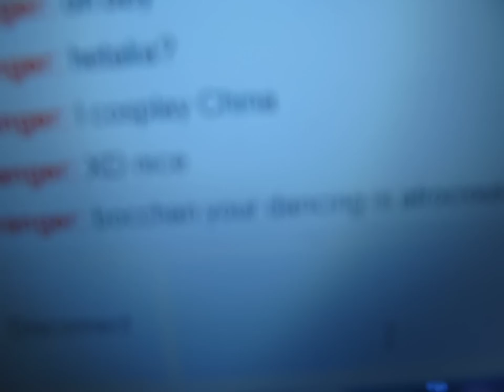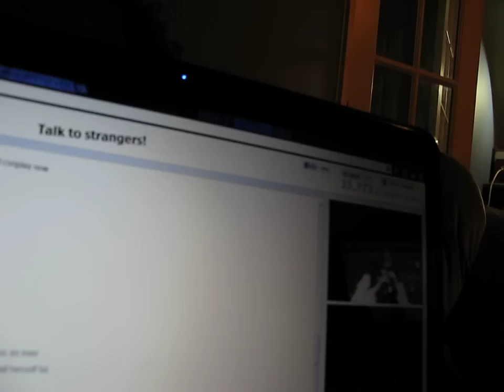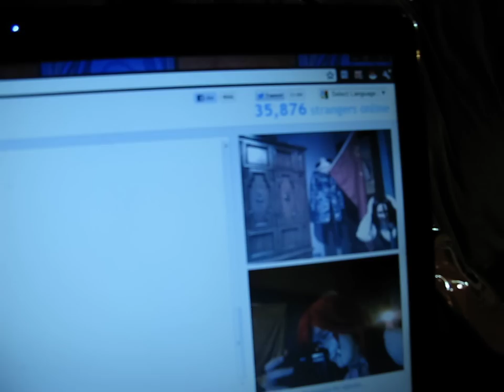Kuroshitsuji Crack 1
Random Dancing! Note That Grell's wig is having issues it is extremely tangled. I need to get it redone and washed.
Me as Grell
Saph as Pluto
Phantomhive as Ciel
Wy as Elizabeth